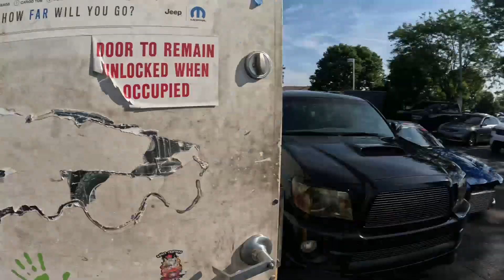DISL Vol 10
In this video, I give my s13 some new body damage at the local track. Straight into Drift Indy Street League Vol. 10. Fir the last round of DISL, we got invited out to Corbin, KY to showcase drifting in the small town. Tight technical course, mountain vibes, great people, great times. Follow along and find out what shambles I get myself into this time